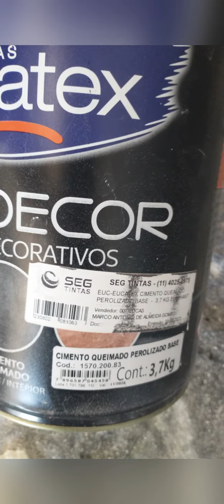4 de outubro de 2023